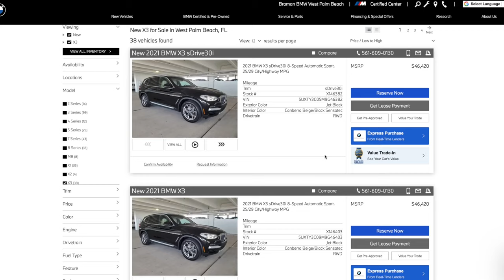Let's Trade Keys | Braman Motorcars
Now at Braman Motorcars, let's trade keys for a brand new BMW, MINI, Porsche, or pre-owned luxury vehicle!

Low lease payments, zero down, and savings like never before. And now, without ever stepping into the dealership, shop and complete your purchase online with Express Purchase.